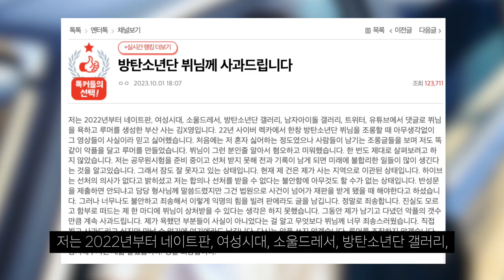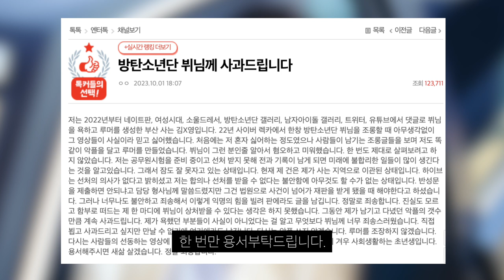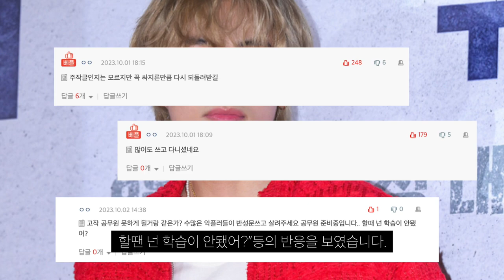악풀 달고 고소장 오자, 사과문 쓰고 봐달라고 하는 공시생!!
악플 쓰고 용서해달라는 공시생.